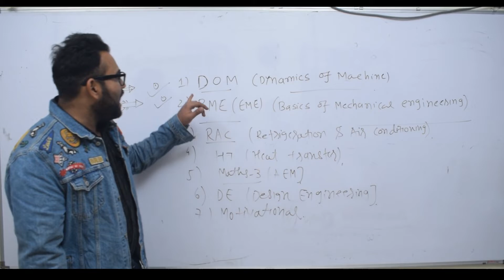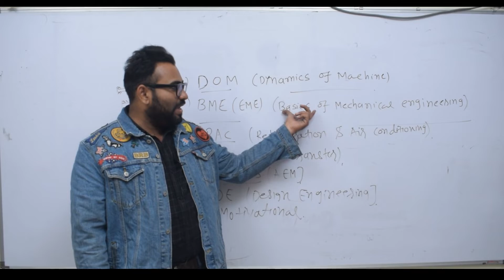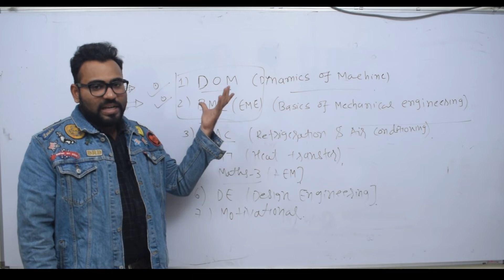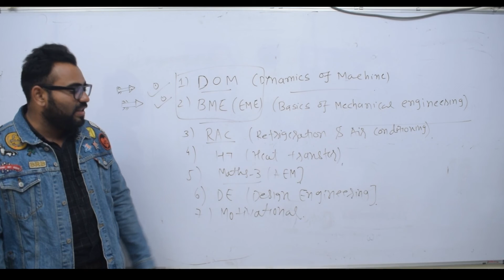ANNOUNCEMENT OF NEW LECTURE SERIES